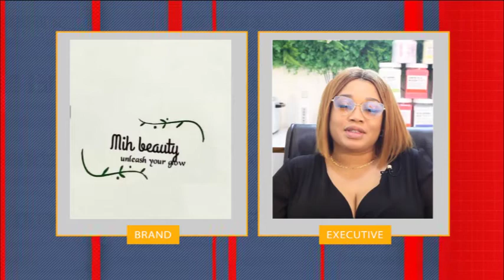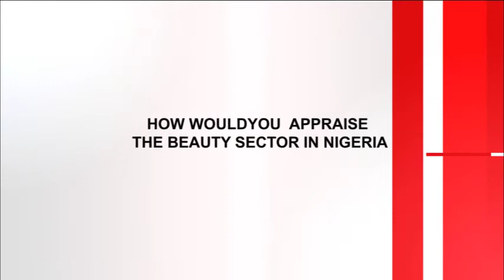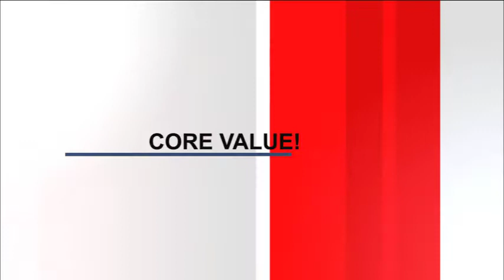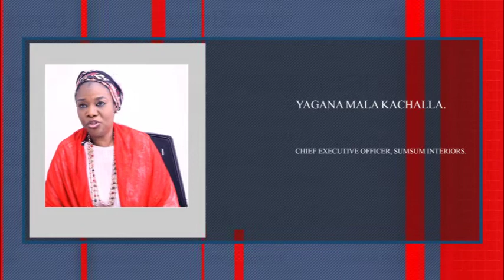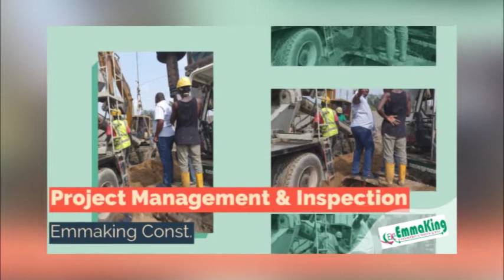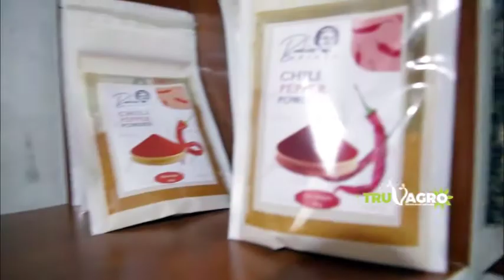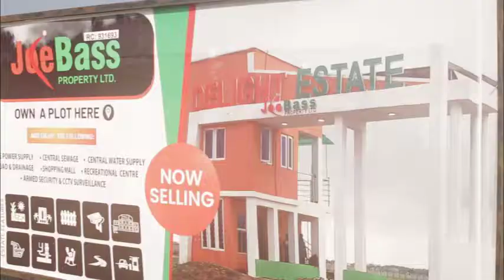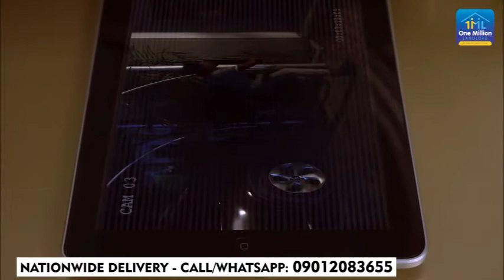AFRICAN BRANDS 23/11/2021,MIH BEAUTY,DIZA EMPIRE,SUMSUM INTERIORS,TRUVIS AGRO SERVICES,ONE MILLION,.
AFRICAN BRANDS 23/11/2021,MIH BEAUTY,DIZA EMPIRE,SUMSUM INTERIORS,TRUVIS AGRO SERVICES,ONE MILLION LANDLORD,JOKOL FOODS,AFARI TRAVELS,EMMAKINGS CONSTRUCTIONS LIMITED, AFRICANS BRANDS